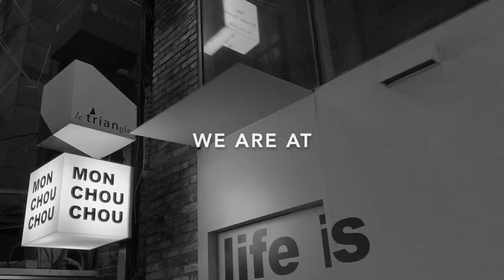MONCHOUCHOU flagship store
MONCHOUCHOU

Play with your dog.